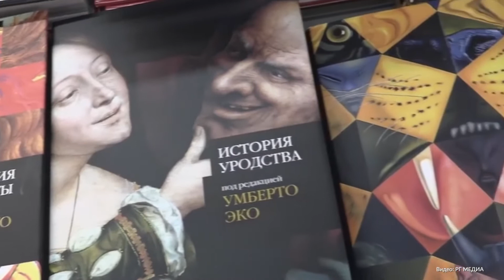В Москве пройдет ярмарка интеллектуальной литературы